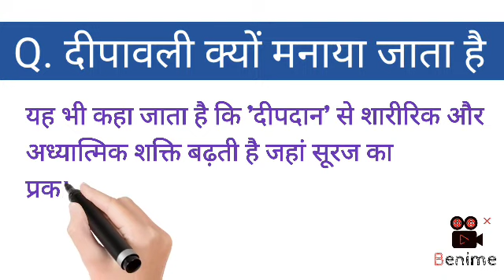दीपावली क्यों मनाया जाता है? why does celebrate "Deepawali "